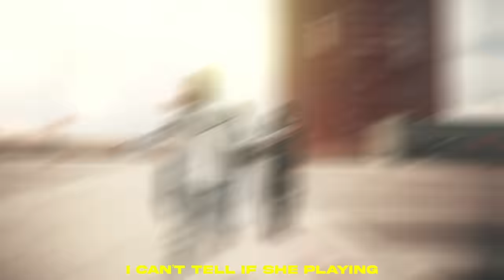Kayem2x - Ya Joking Right [Music Video] | GRM Daily